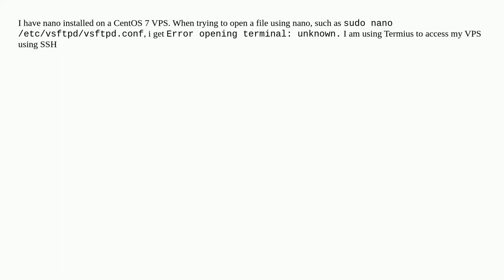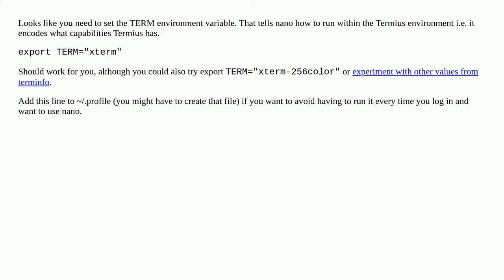Error opening terminal: unknown when executing nano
A special thanks goes out to the community

  centos nano ssh